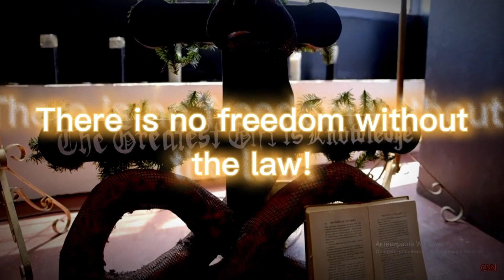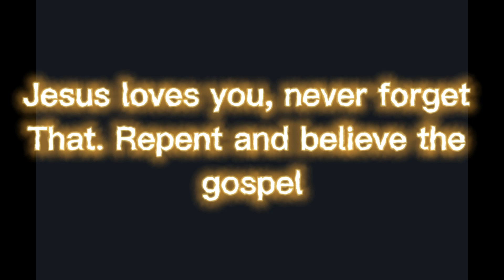reject pride, embrace Jesus, Embrace God's laws!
no music cuz copyright